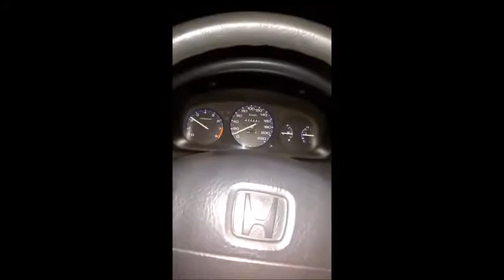Hond Civic 1.4 launch control compilation + race 200+km/h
adogassa
szopkodjad az a3at